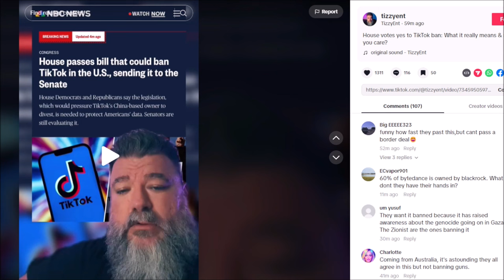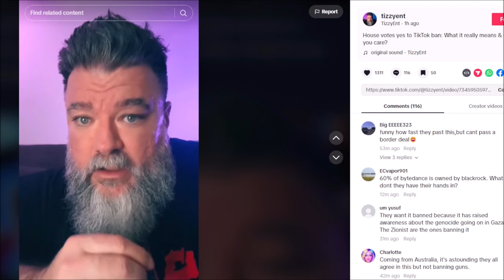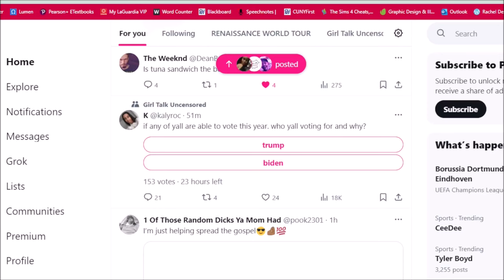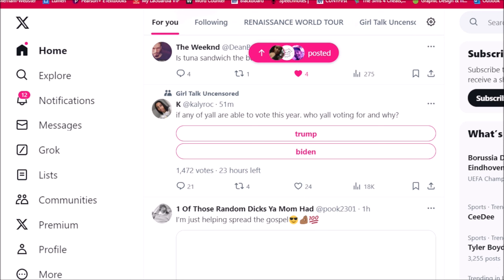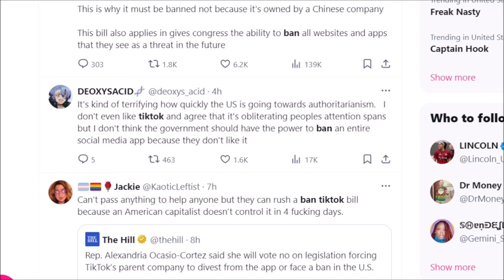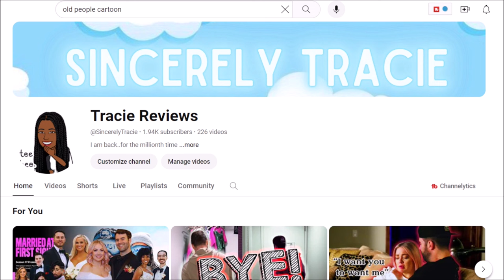Congress passes Tiktok ban | My Thoughts